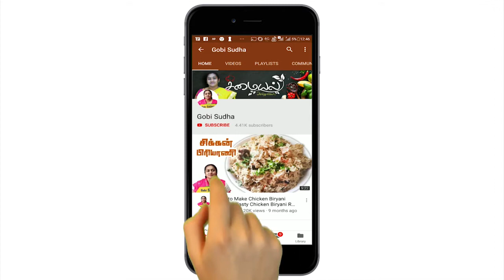பிரட் பர்பி செய்வது எப்படி & தேங்காய் வேர்க்கடலை பர்ஃபி | Bread Burfi & Peanut Coconut Burfi